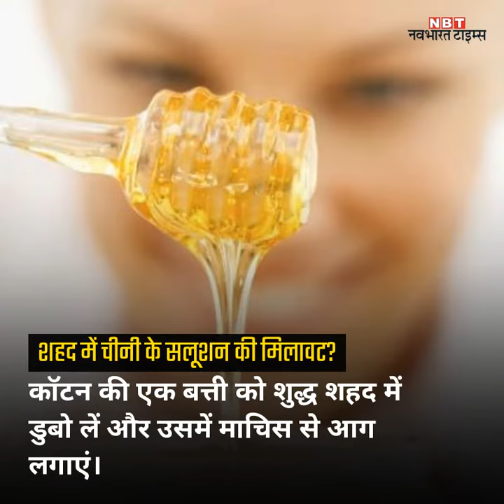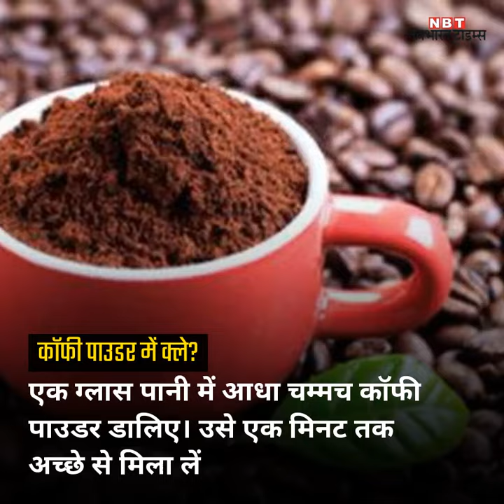घर बैठे मिलावट पकड़ने के आसान तरीके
हर चीज में मिलावट के इस दौर में आपको बेहद सावधान रहने की जरूरत है। जानिए, कुछ ऐसे आसान तरीके जिससे आप मिलावट का पता लगा सकते हैं